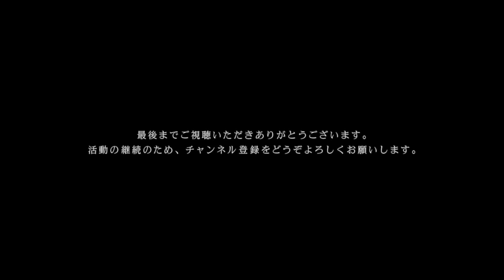There is a fox - Sun Shower | One Song One Shot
One Song One Shotは1曲1カットのみ、生で見るよりも生々しいライブ映像をお届けします。